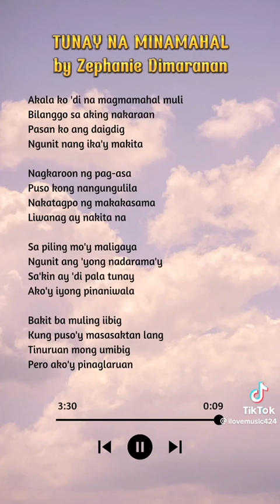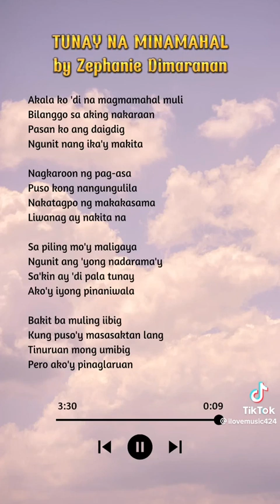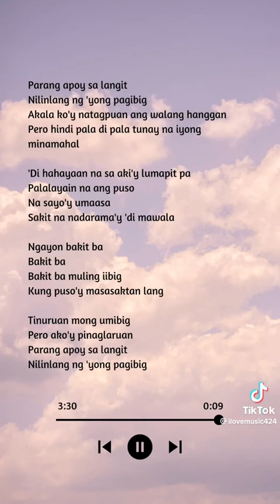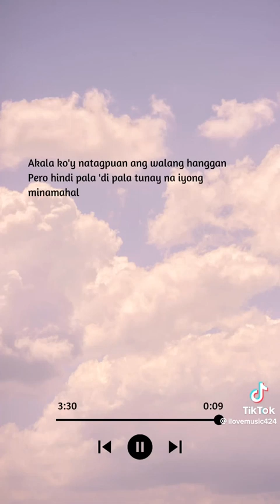TUNAY NA MINAMAHAL | BY ZEPHANIE DIMARANAN